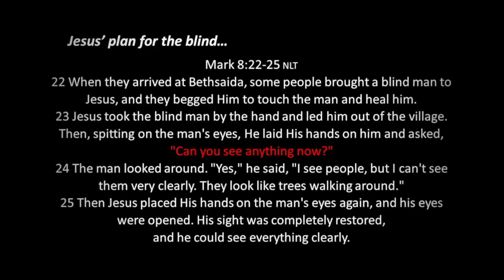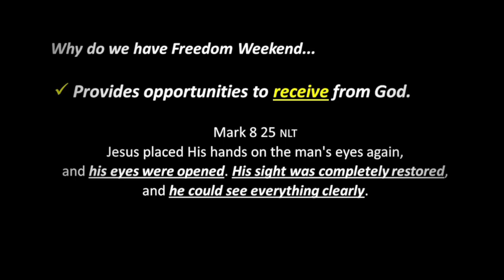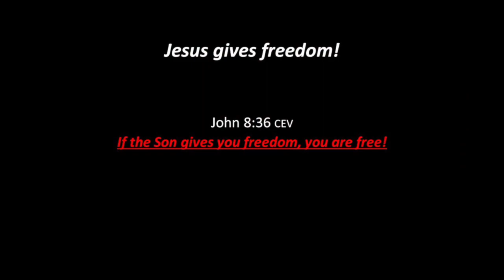The Jesus Plan - Freedom